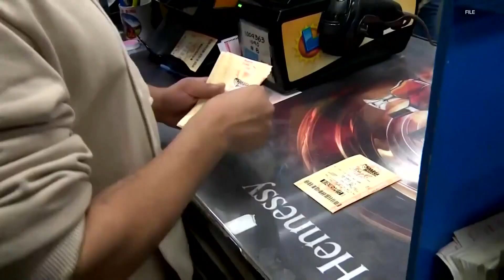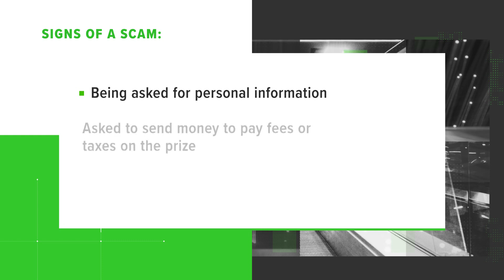VERIFY: Lottery scams cashing in on Mega Millions, Powerball hype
Even if you didn't by a lottery ticket, scammers can still find ways to target you.